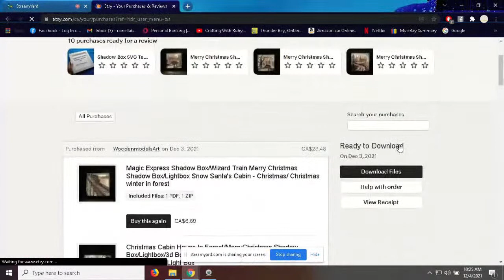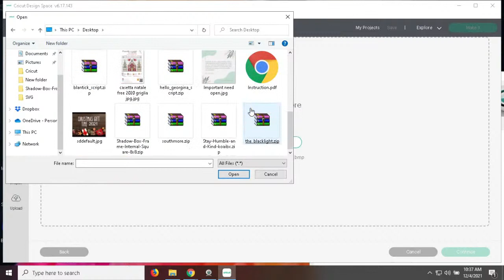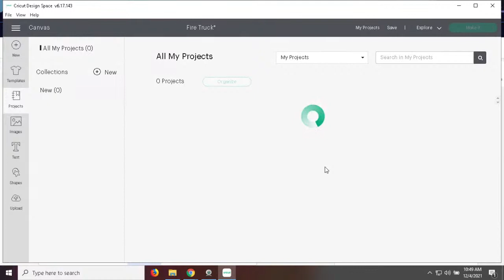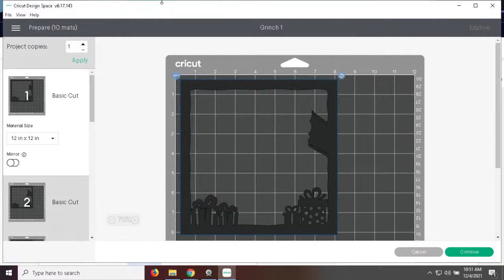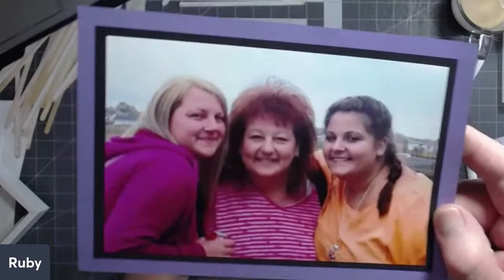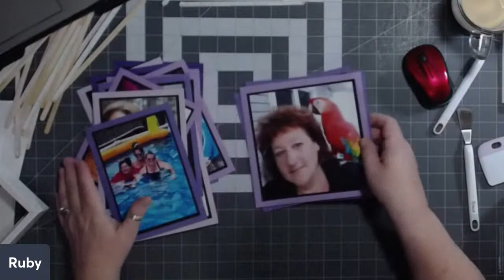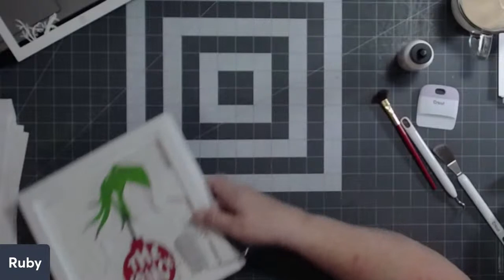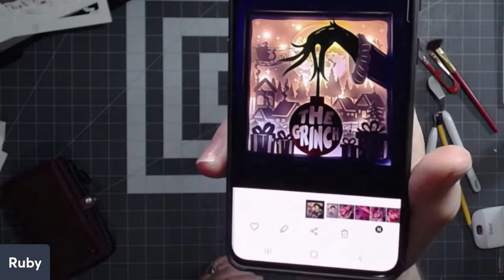New Shadowbox Designs and some Tips and Tricks For Layering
Here I will show you how I make some new shadow boxes using various files and a new way to line them up to give them demension.

Here is the link to the SVG Shadow Boxes I am making